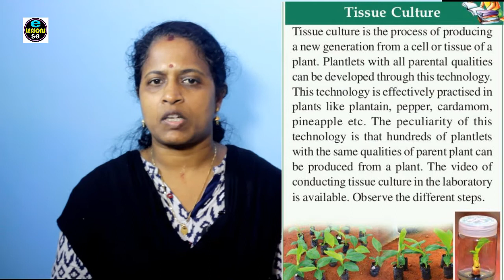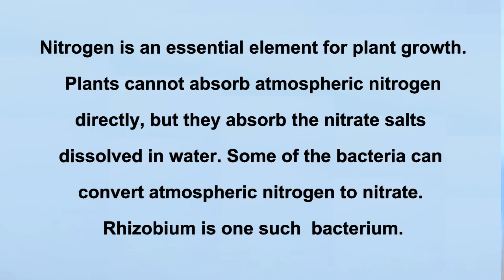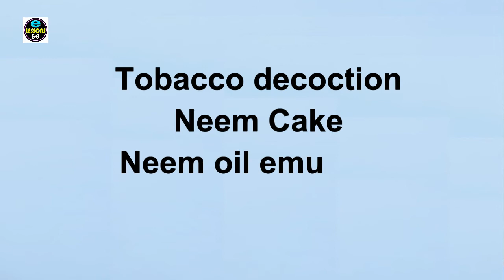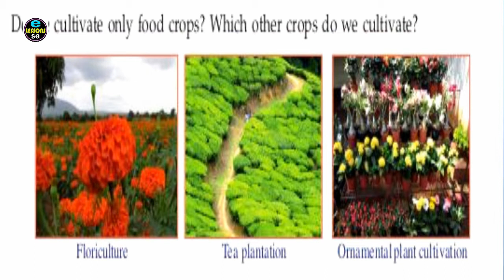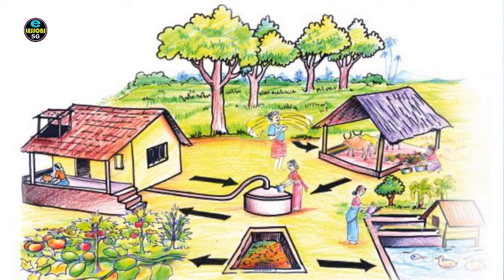eLESSONS / STD 7 BASIC SCIENCE PART 3 / ENG& MAL MEDIUM / KERALA /അടിസ്ഥാന ശാസ്ത്രം 7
Basic science standard 7 / Part 3/ Reaping Gold from Soil/ Kerala/For English and Malayalam Medium Students/eLESSONS edutainment/ അടിസ്ഥാന ശാസ്ത്രം/